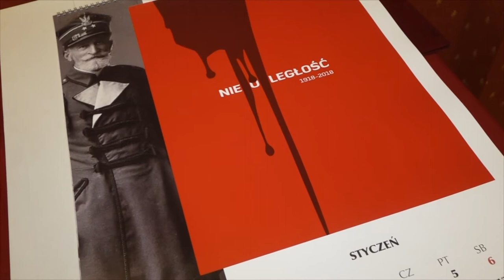Bez ściemy odcinek 7 wojewoda wielkopolski